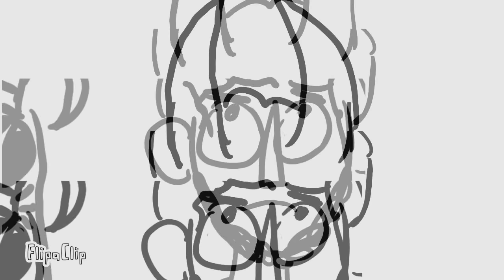HOMEM CORNO - K a m a i t a c h i | PARÓDIA (ANIMAÇÃO)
Um inscrito me fez essa paródia de Homem Torto do Kamaitachi e eu gostei tanto que resolvi postar aqui! Com vocês, Homenzinho Corno...